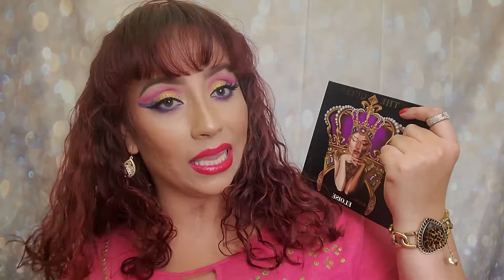SOMBRAS Y RESENA USANDO LA PALETA THE QUEEN-ELOISE|| BOXY CHARM SEPTIEMBRE||BRENDA'S LIFE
Hola Shulas Espero les Guste Es Video